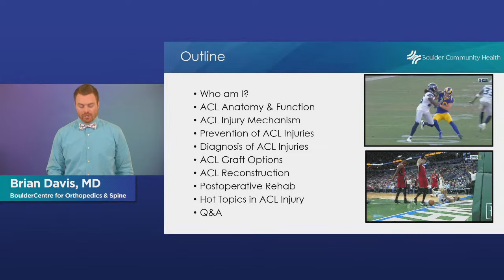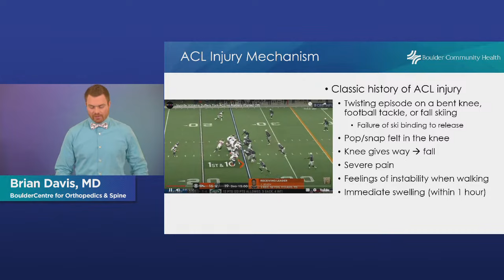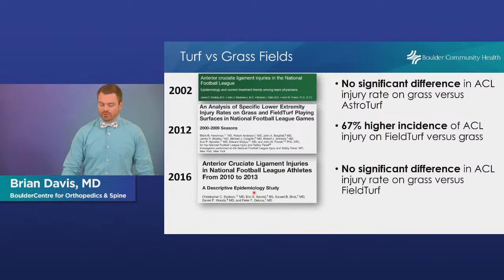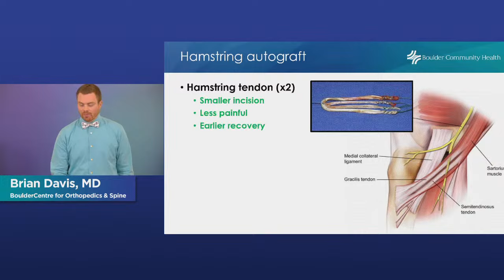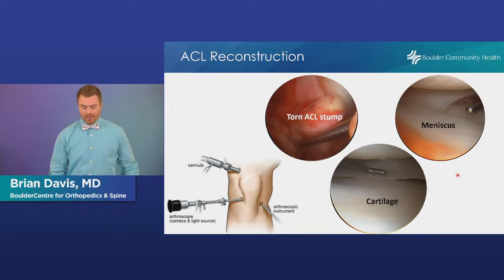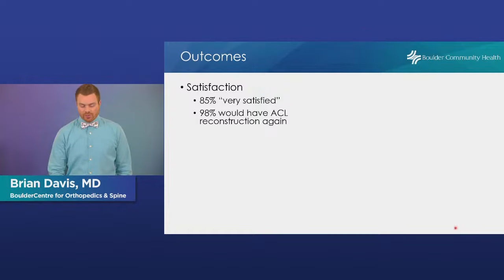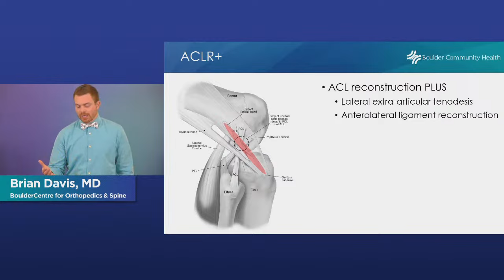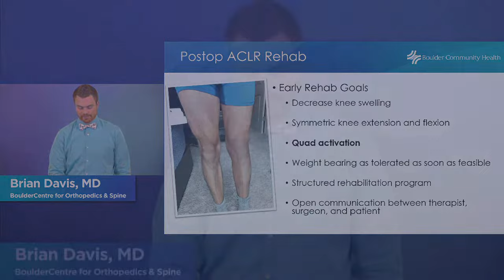Preventing and treating ACL injury Jan 24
A torn or sprained anterior cruciate ligament (ACL) in your knee can put a damper on life, causing pain, swelling and a feeling of “giving way.” These injuries can occur during sports that involve sudden stops or changes in direction such as taking a sharp turn on the slopes or pivoting to hit a pickleball.

Hear Brian Davis, MD, who is dual fellowship trained in orthopedic sports medicine and shoulder & elbow surgery, describe ways to help lower the risk of an ACL injury. Then learn about non-surgical treatment options and new innovations in ACL reconstruction surgery that can help you return to your favorite physical activities.